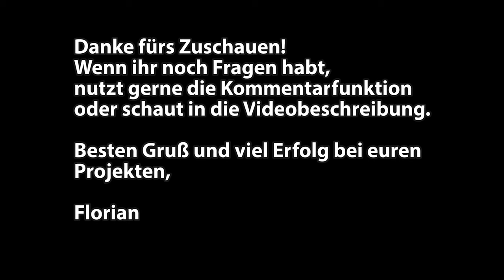Gartenmauer selber bauen - Anleitung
Hallo Gartenfreunde, hier kommt das versprochene Anleitungsvideo zu unserem Zeitraffervideo, in dem ihr sehen konntet, wie wir eine Schalsteinmauer mit Natursteinen verblendet haben.

Die schönen Mauersteine haben wir von der Firma Heta-Naturstein bezogen!
Alle Materialien sind unten nochmal verlinkt.

Im Folgenden liste ich euch die Materialien auf:
- Schalstein: 17,5 x 25 x 50 cm = 8,75 m²
- Torstahl: 10 mm stark, ca. 100 lfdm
- Beton: 0-8 mm, C20/25, 2,5 cbm
- Verblender: Diaz Rockface von Heta-Naturstein
Kleber: reiner Trasszement mit Wasser und PCI-Emulsion cremig gemischt, ca. 50  kg (PCI Emulsion ca 2 kg auf 25 kg Zement)
Fugenmörtel: reiner Trasszement mit Sand 0,7 -1,2 mm und PCI-Emulsion cremig gemischt, ca. 75 kg (Verhältnis Sand zu Zement 50:50)

Bauzeit mit zwei AK = ca. 5 Tage

Maße Mauerwerk: 500 cm Länge, 175 cm Höhe, 17,5 cm Tiefe
Maße Fundament: 85 cm tief, 500 cm lang, 25-30 cm breit
(sowohl die Mauer als auch das Fundament sind vertikal und horizontal bewehrt, die Bewehrung des Fundamentes reich ca. bis in die 3. Reihe der Schalsteinmauer